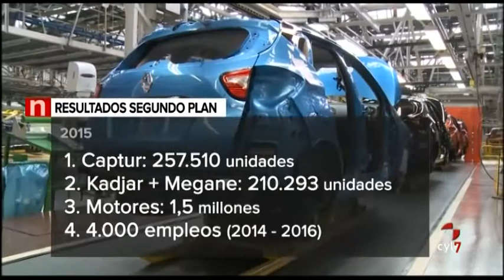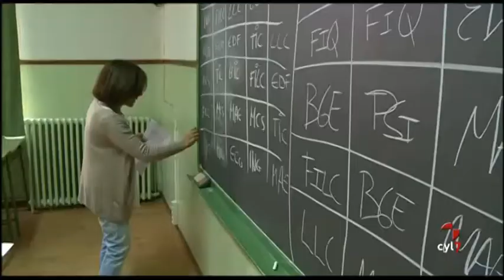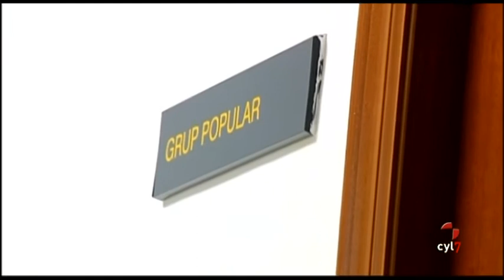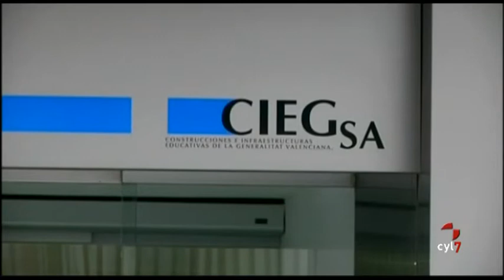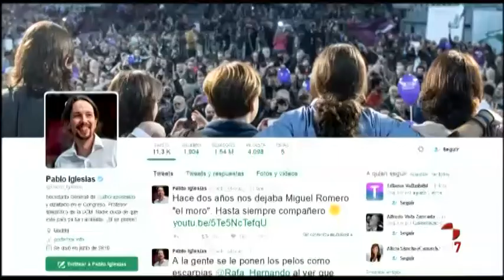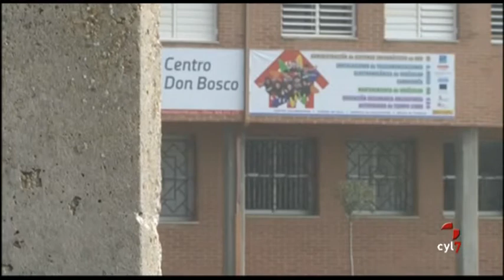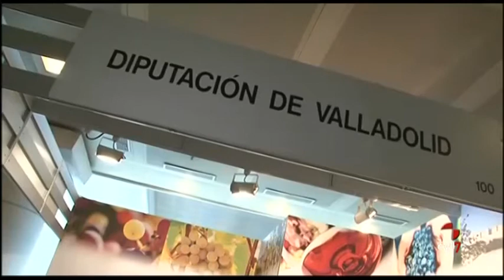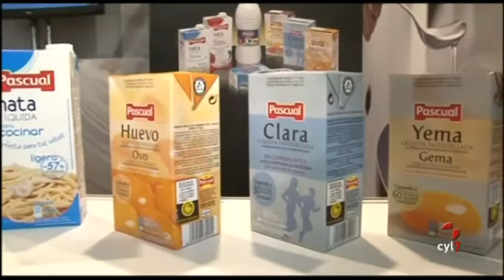Noticias Castilla y León 20.00 horas (26/01/2016)